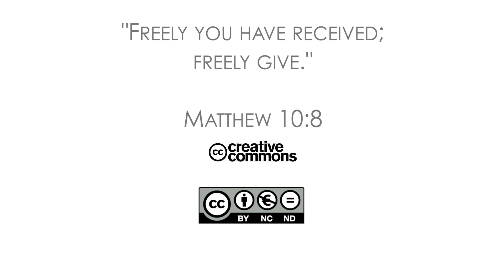19Q01 / 07 Missionary Changed My “F”